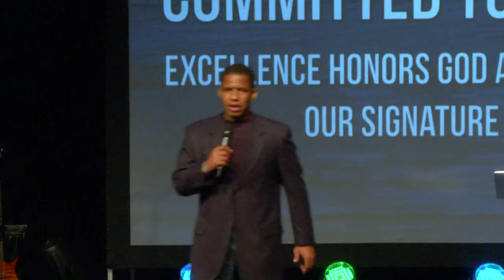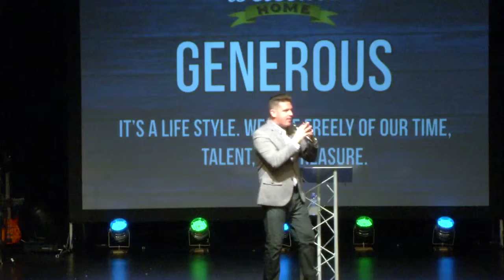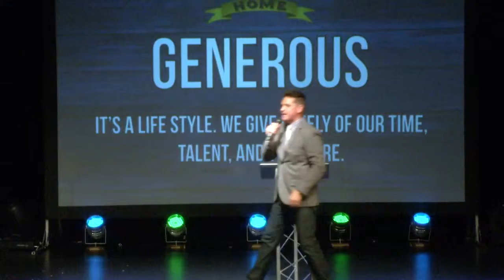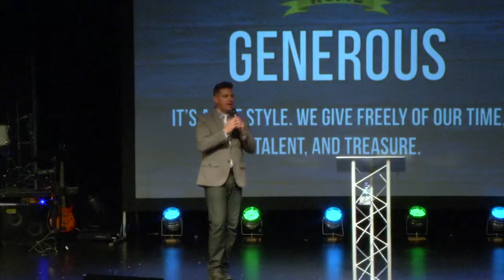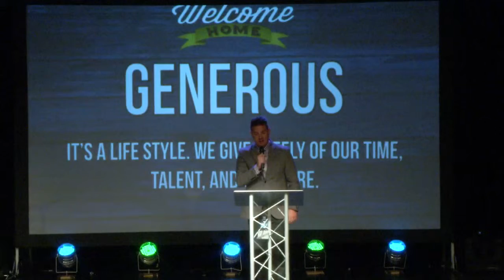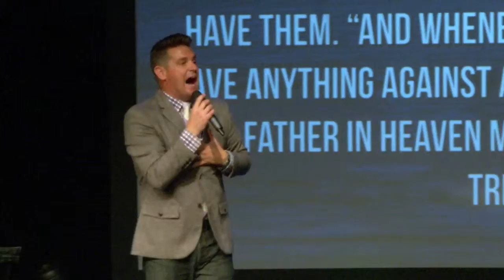8 Gates To The City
Sermon Series "Welcome Home" Part 1
Pastor Eric Petree @ CityGate Church Cincinnati - Lakota Campus - September 7, 2014

Wednesday 630pm
1125 Towne St